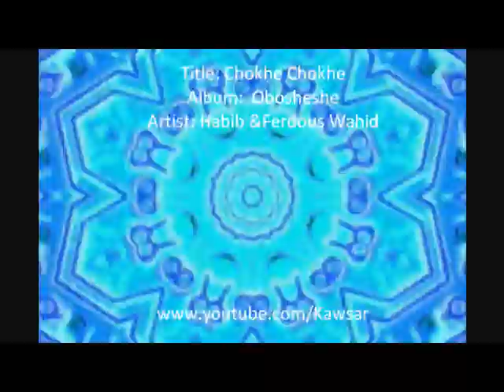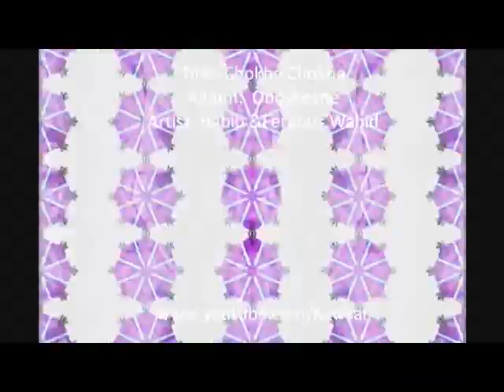Chokhe Chokhe - Habib & Ferdous Wahid - Obosheshe